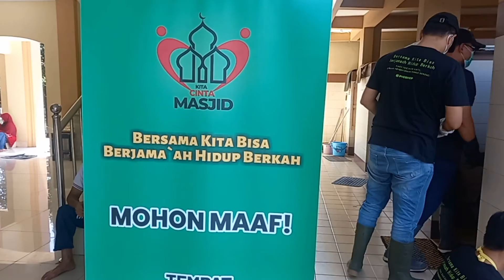CARA MUDAH BERSIHKAN TOILET DAN AREA WUDHU, CUKUP DI KUAS DAN DI BILAS.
Bismillaah.
Banyak cara untuk mendulang pahala, dan salah satunya adalah dengan bersih bersih toilet masjid.
jazaakumullaah khair Wabaarakallaahufiikum atas supportnya buat sahabat semua, hingga bisa Istiqomah dalam Da'wah ini.